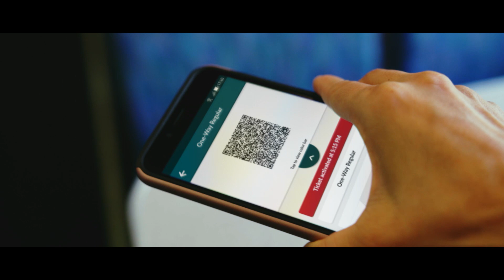The QR Journey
The QR (Quick Response) Code -- a matrix barcode invented by DENSO in the mid-90s -- introduced faster readability and information storage capacity, influencing many of the processes  we use today in manufacturing, retail and banking.